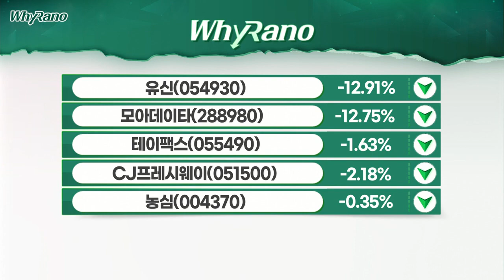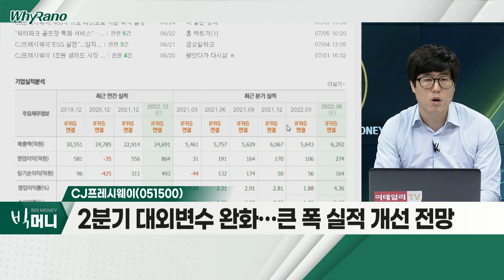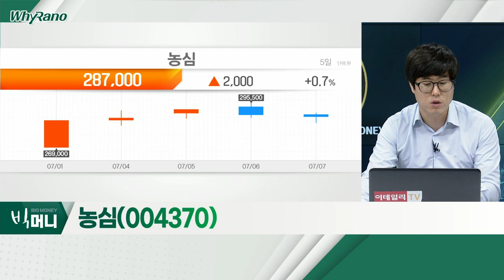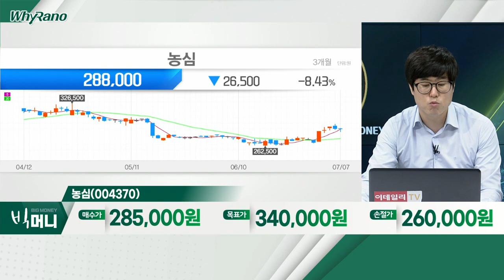테이팩스(055490), CJ프레시웨이(051500), 농심(004370)_WhyRaNo (20220707)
- 2차전지 테이프, 최근 5년간 연평균 44% 성장
- 고객사의 공격적 증설 계획… 수혜 기대
- 친환경 제품 라인업 확대… 성장성 가속화

- 2분기 대외변수 완화… 큰 폭 실적 개선 전망
- 계절적 성수기 진입… 리오프닝 외식경기 회복 예상
- 비용 절감 효과… 영업마진 확대ㆍ재무구조 개선 기대

농심(004370)
- 원자재 가격 하락 속 원가 부담 완화 기대
- 국내외 라면ㆍ스낵 등 견조한 성장세
- 환율 효과ㆍ가격 인상… 실적 개선 기대